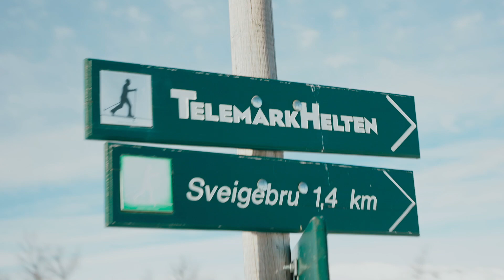HelteRennet 2022 - Rauland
TelemarkHelten - Helterenet - Raykabd